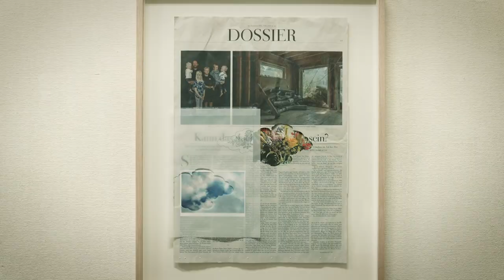照屋勇賢展ーRoots－線と色とかたち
YUKEN　TERUYA　EXHIBITION　-Roots-　Lines,Colors and Shapes
2021.11/27-12/5＊29 closed休
11：00-17：00

画廊沖縄Galleryokinawa
沖縄県南風原町神里373番地
373 kamizato haebarucho OKINAWA